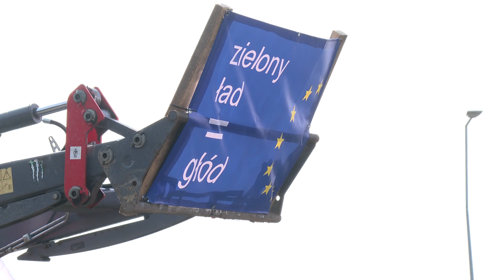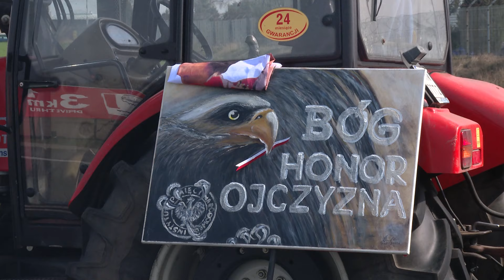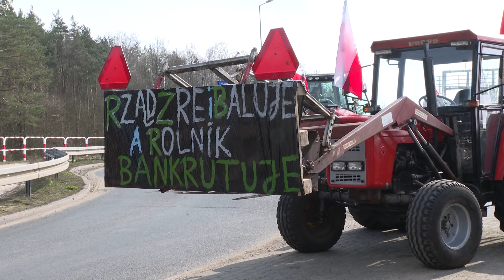Rolnicy znów na drogach